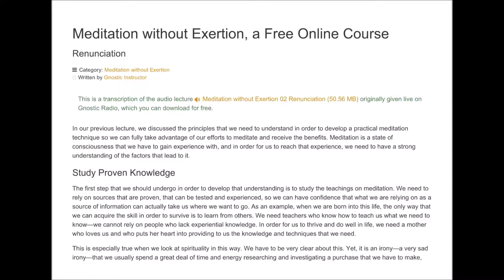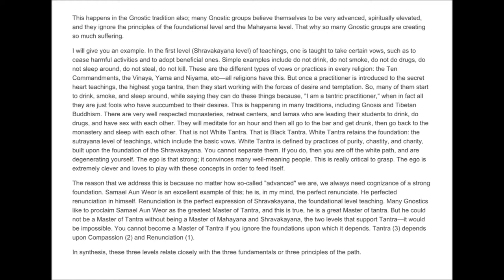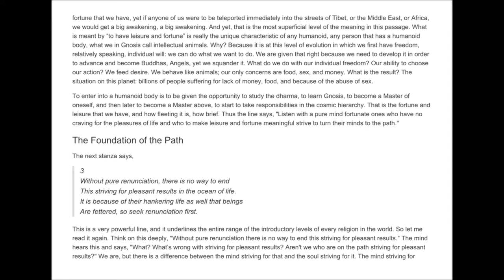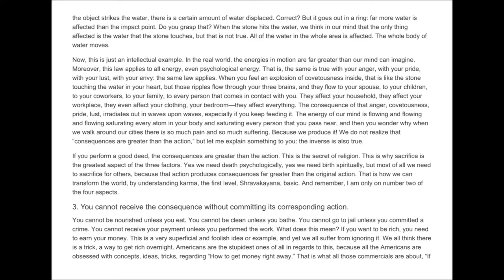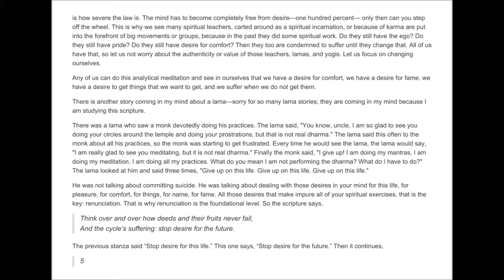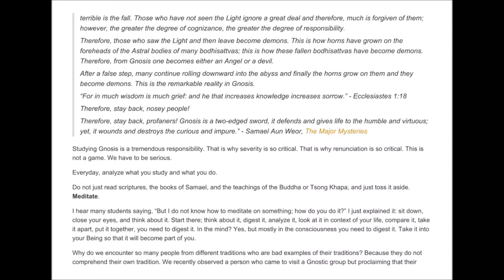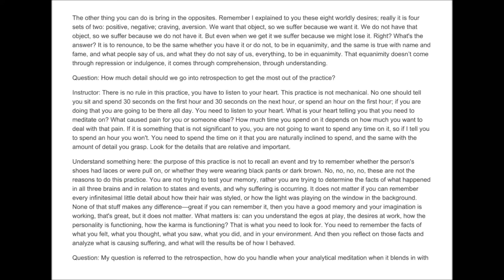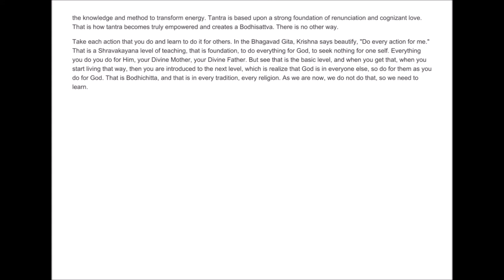Meditation without Exertion 02 Renunciation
An extensive examination of the most important foundations for a strong meditation practice. Includes a detailed explanation of the important scripture Three Principal Paths by Tsong Khapa.

3. Without pure renunciation, there is no way to end this striving for pleasant results in the ocean of life. It is because of their hankering life as well that beings are fettered, so seek renunciation first.
4. Leisure and fortune are hard to find, life is not long; think it constantly, stop desire for this life. Think over and over how deeds and their fruits never fail, and the cycle’s suffering: stop desire for the future.
5. When you have meditated thus and feel not even a moment’s wish for the good things of cyclic life, and when you begin to think both night and day of achieving freedom, you have found renunciation.